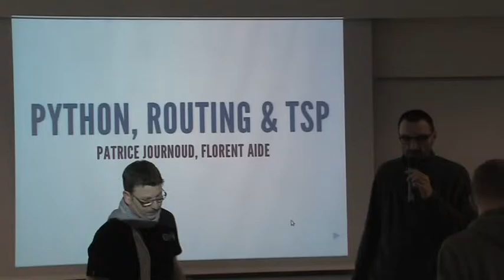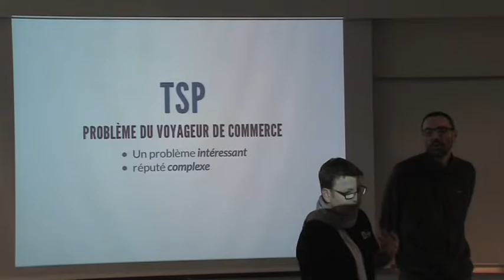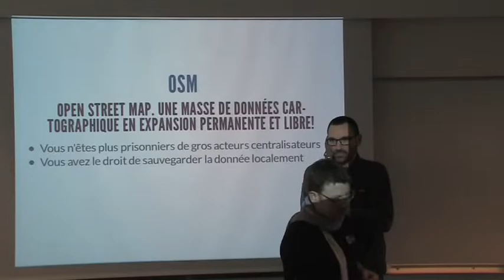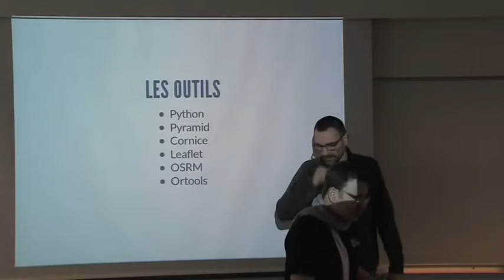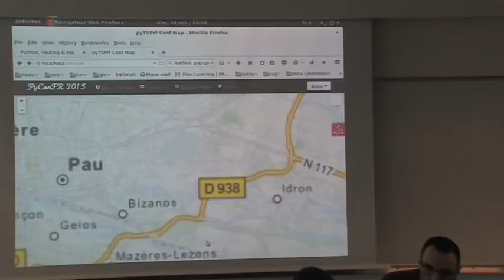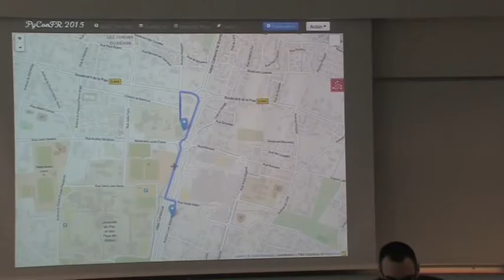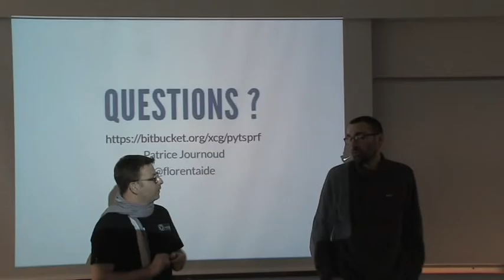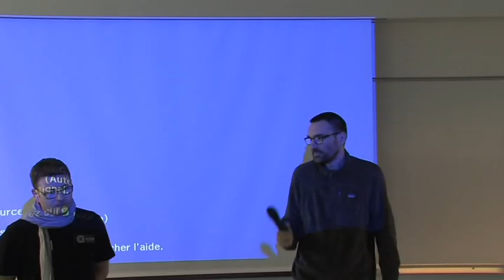31 Patrice Journaud, Florent Aide Python, routing et TSP